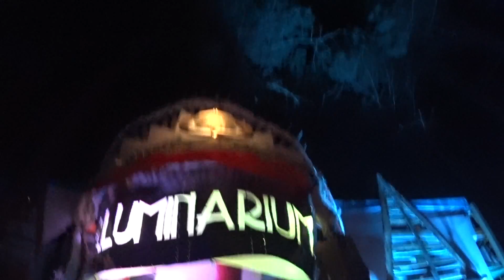Sherwood Forest Electric Forest 2015